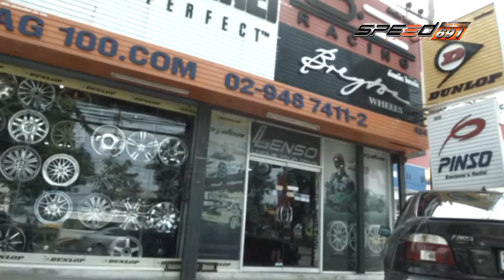My Love My Car 24 09 2016 B2